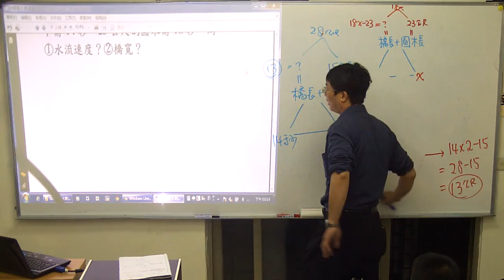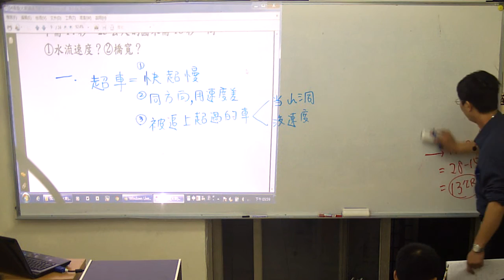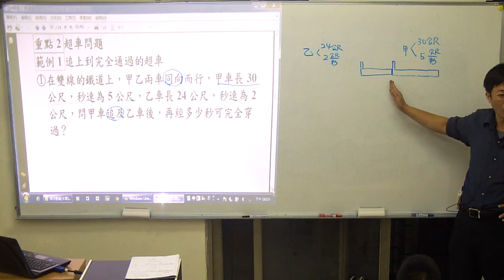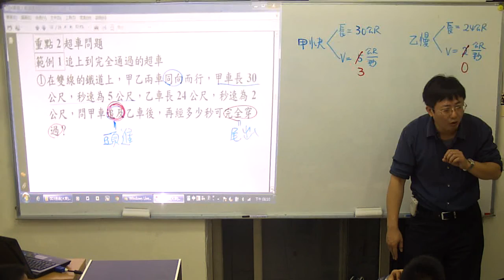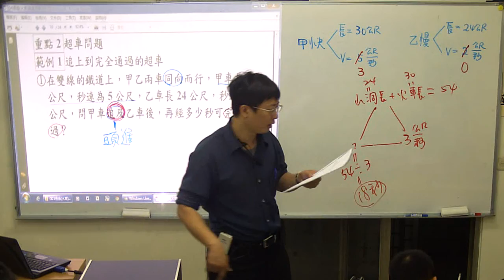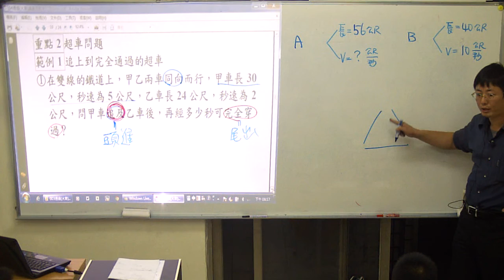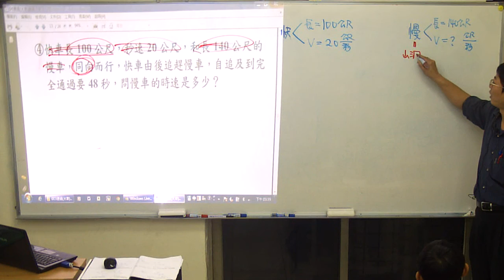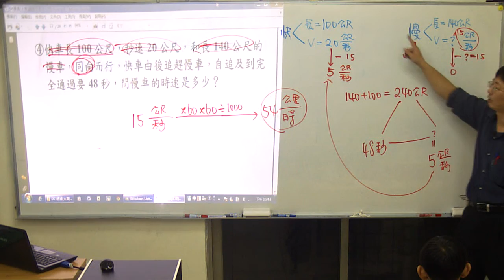火車通過問題之三/五六年級連貫課程14/yes老師考私校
本日進度：火車通過問題（P5+6）
本日關鍵：1.超車=追上(頭進)到穿過(尾出)，計算時注意：
                    (1)慢車當山洞，快車當火車，且快車速度要減
                    (2)走完慢車長(山洞長)+快車長(火車長)